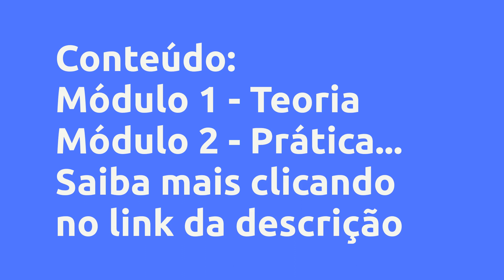(REVIEW) CURSO DO ISSQN – IMPOSTO SOBRE SERVIÇOS DE QUALQUER NATUREZA - ADRIANA ALVES FERREIRAWA CON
Curso do ISSqn – Imposto Sobre Serviços de Qualquer Natureza - Adriana Alves Ferreirawa Contabilidade, Vale a Pena?

Um pouco sobre (informações do produtor):
Curso FerreiraWA ISSqn – Imposto Sobre Serviços de Qualquer Natureza

O ISS é um tributo que incide sobre prestações de Serviços, cobrados pelos Municípios, gerido por Leis Complementares (FEDERAL) que regulamentaram às normas gerais quanto aos procedimentos deste imposto com a finalidade de evitar conflitos de competências entre os Municípios, sendo elas a 116/2003 e a 157/2016 e por Leis Ordinárias/ Decretos dos Municípios.

Em algumas situações o ISS será devido e pago na sede do prestador, mas existem XXV exceções de serviços que devem ser recolhidos em outros locais definidos pela LC 116/2003 e pelas normativas dos próprios Municípios.

No curso, você vai aprender tudo a respeito deste TRIBUTO que se não observadas as regras corretamente o contribuinte poderá perder muitos recursos financeiros, pois podem deixar de fazer abatimentos e até fazer pagamentos em duplicidade.

Sendo assim, é importante salientar que o ISS é um tributo bem complexo e que pode ocorrer variações a depender do local devido do imposto, de sua classificação correta por código de atividade e principalmente quanto as suas legislações.

São 2 horas de conteúdo, divididos em aula teórica e aula prática, disponíveis para você durante 1 ano, para que você possa ver e rever quantas vezes quiser.

Vantagens:
Dividido em Teoria e Prática em 2 horas de conteúdo

Conteúdo:
Módulo 1 - Teoria
Módulo 2 - Prática